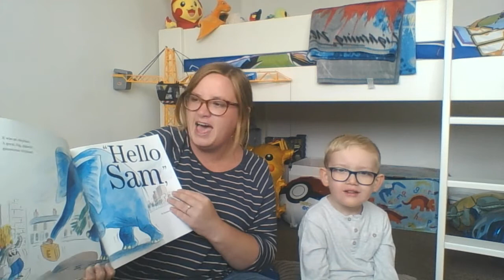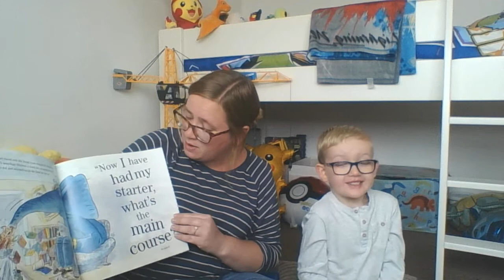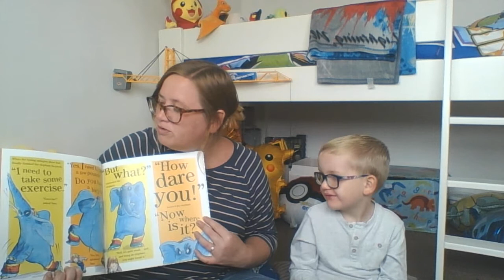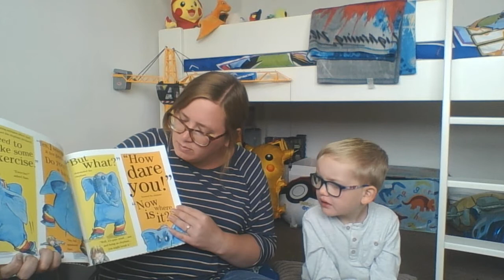The Slightly Annoying Elephant Miss Graham and Max